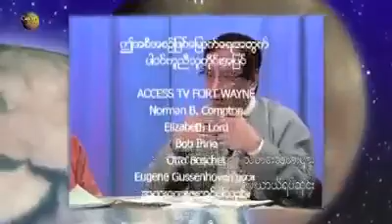Golden Moon Talkshow.mp4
ေဒၚေအာင္ဆန္းစုၾကည္ရဲ လက္ရွိအစိုးရအေပၚျမင္တဲ့အျမင္ ထားတဲ့သေဘာထားနဲ႔ပတ္သက္လို႔ ဂိုးလ္ဒင္းမြန္းျမန္မာ ရုပ္/သံမွာ ကိုသီဟဘၾကည္၊ ကိုဆလိုင္းကိုကိုဦး၊ ကိုျမင့္ေဆြ နဲ႔က်ေနာ္တို႔ လုပ္ခဲ့တဲ့စကားဝိုင္း ဗီဒီယိုဖိုင္လ္(၂)ပါခင္ဗ်ား။ မ်ိဳးျမင့္ခ်ိဳ